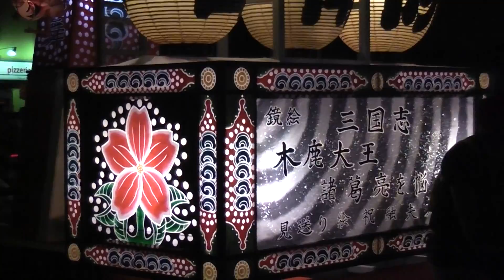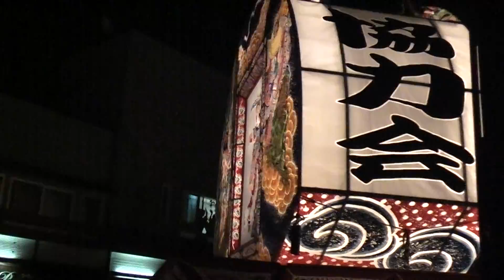自衛隊剣舞 弘前ねぷたまつり【青森県・弘前市】 2017.08.04